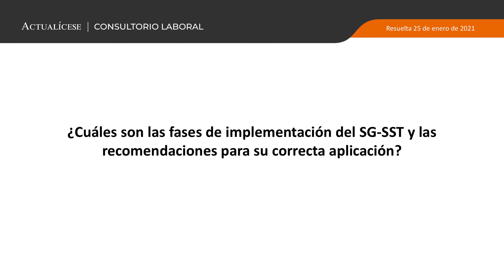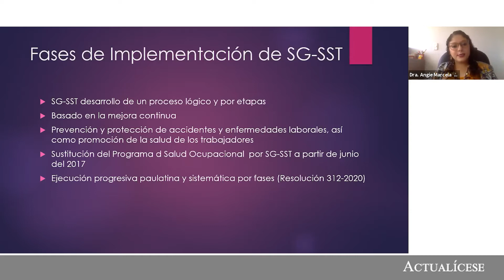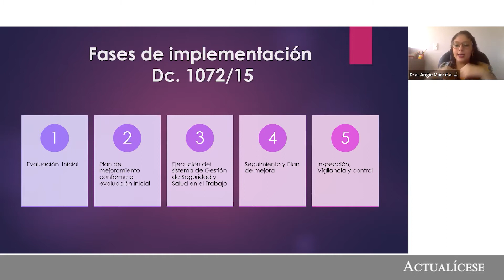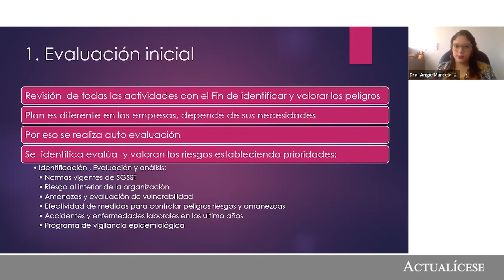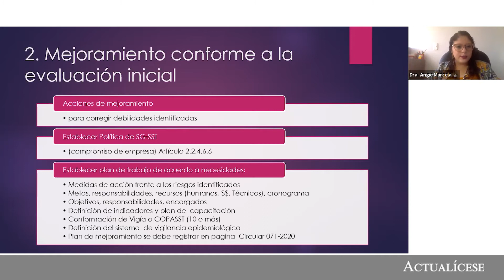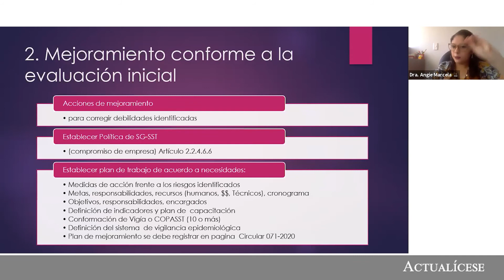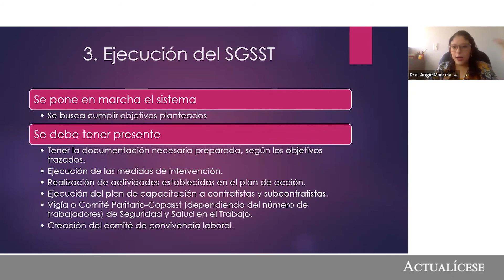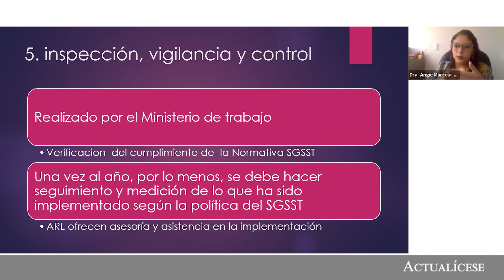Fases de implementación del sistema de gestión de seguridad y salud en el trabajo -SG-SST-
¿Cuáles son las fases de implementación del SG-SST y las recomendaciones para su correcta aplicación?